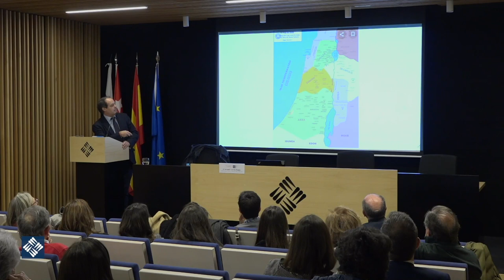El proceso de Jesús